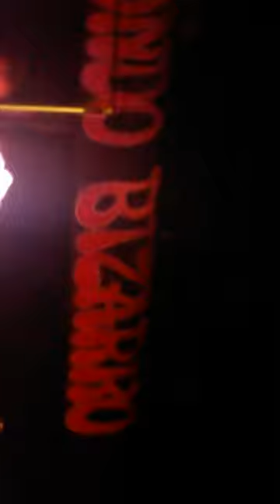Pete Ross & the Sapphire Mondo Bizarro 30 07 2014 p1